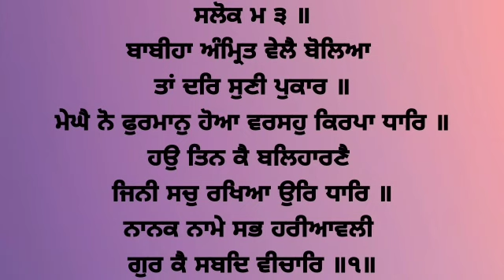Babiha Amrit Vele Boleya - Bhai Darshan Singh Ji Hazoori Ragi Sri Darbar Sahib Amritsar